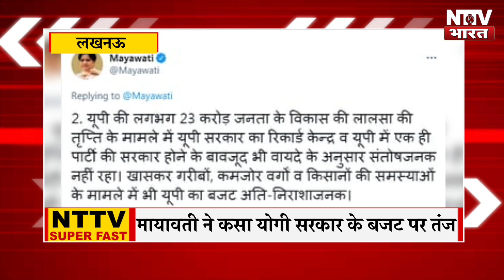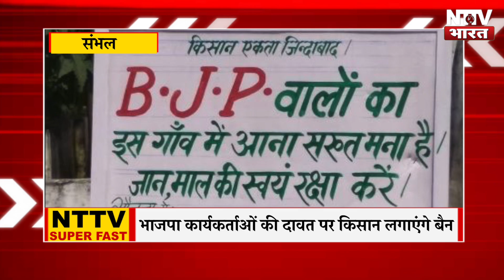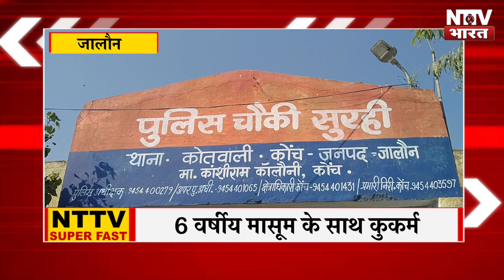22 Feb 2021 News Bulletin: Sultanpur, Amethi सहित UP की बड़ी खबरें | NTTV BHARAT